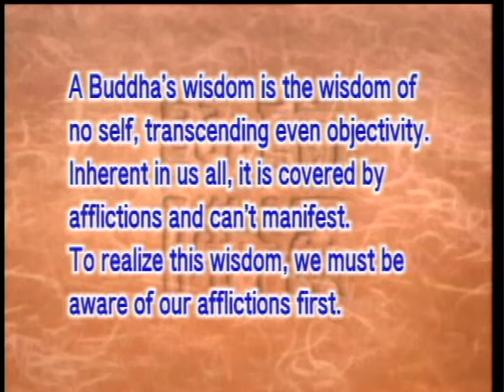What is the Buddha's wisdom (II) (GDD-728) DVD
Everyone has the inherent capacity for wisdom that is the same as the Buddha's, but when we have affliction, wisdom disappears. The Buddha's wisdom transcends objectivity and subjectivity. By regarding every sentient being as equal, the Buddha's wisdom, the wisdom of no-self, completely lets go of self and other—no you, no me, no him, no her—and sees all things in a detached, un-involved way.